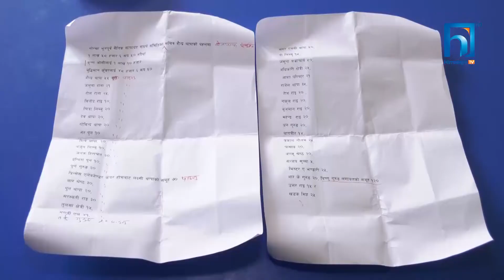कृष्ण ओलीलाई बेलायतमा बस्ने नेपालीको सहयोग | HIMALAYA KHABAR